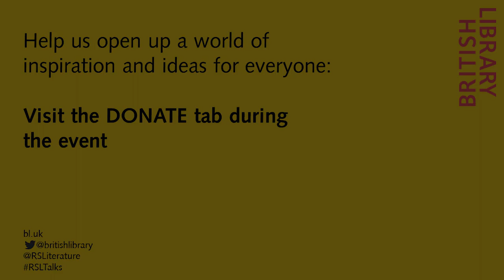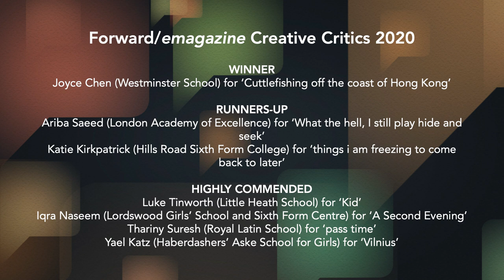Forward Prizes for Poetry 2020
The Forward Prizes rank among the year’s great literary celebrations: this is unmissable for anyone interested in the best new poetry published today.

Shortlist for Best Collection: £10,000
Caroline Bird, Natalie Diaz, Vicki Feaver, David Morley, Pascale Petit

Shortlist for Best First Collection: £5,000
Ella Frears, Will Harris, Rachel Long, Nina Mingya Powles, Martha Sprackland

Shortlist for Best Single Poem: £1,000
Fiona Benson, Malika Booker, Regi Claire, Valzhyna Mort, Sarah Tsiang

Poems of desire – for a voice, for breathing space, for bodies missed or missing – are a recurring theme in this year’s shortlists. They celebrate a world whose inhabitants are spurred to song by the need to assert their own existence and history. They speak of flesh, muscle and all forms of touch, from the knock-out blows of boxer Tyson Fury to lovers’ kisses.

Several poets follow threads of language to places as various as the Dale Farm traveller site, a palace-prison in 16th-century Spain, an East London housing estate and the Mojave reservation of southern California, while others make vivid the stuff of everyday life: birdsong, lawnmowers, petrol stations.

The Forward Prizes judges, Alexandra Harris, Kim Moore, Roger Robinson, David Wheatley and Leaf Arbuthnot read over 208 poetry collections, and 205 single poems entered from journals, to find the most exciting poetry published across the UK and Ireland.